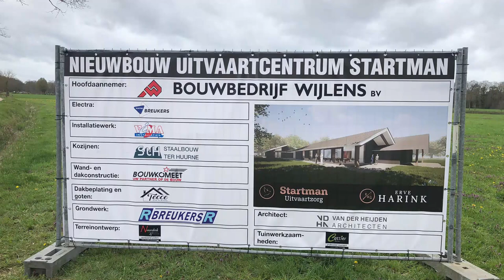20230419 Haaksbergen Nieuwbouw Uitvaartcentrum Startman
VIDEO Start nieuwbouw Startman

Uitvaartcentrum Startman gaat nieuwbouwen in oude stijl, op erve Harink.

Landgoed Harink, of ‘Erve Harink, zoals deze ook vaak genoemd wordt kent een rijke historie. De geschiedenis gaat helemaal terug tot het jaar 1188, waarna het erf in 1661 werd vermeld als volgewaard domeingoed ‘dee Haer’. Pachter Jan ter Haar heeft in 1829 de boerderij gekocht, waarna de boerderij van verschillende eigenaren is gewisseld. Destijds was erve Harink omringd door drie andere boerderijen.
Startman uitvaartverzorging zal zich gaan vestigen op deze bijzondere plek.

Het is een prachtige locatie, waar de originele "schoppen" herbouwd zullen worden voor het uitvaartbedrijf. Op dit moment is de bouw begonnen, alles zal worden nagebouwd in de stijl van oude boerenschuren. De boerderij zelf blijft zoals hij is en wordt de woning voor de familie.

In december zullen de eerste uitvaarten op de nieuwe locatie plaats vinden. De locatie aan de Werfheegde zal worden verkocht.

"Steeds meer mensen denken na over het afscheid. Alles is hier straks mogelijk. Traditioneel, maar ook eigentijds of een buiten plechtigheid. In de stilte van de natuur kunnen we alles bieden wat een goed afscheid nodig heeft".

Kijk voor meer informatie op de website van uitvaartcentrum Startman

Kijk voor meer informatie op de website van Erve Harink

Camera, interview en montage: Matthijs Prins